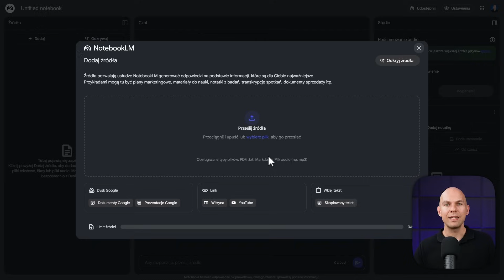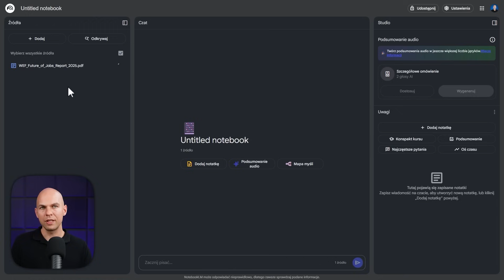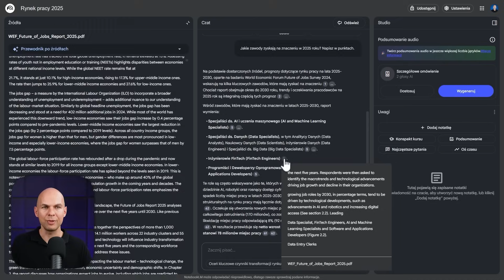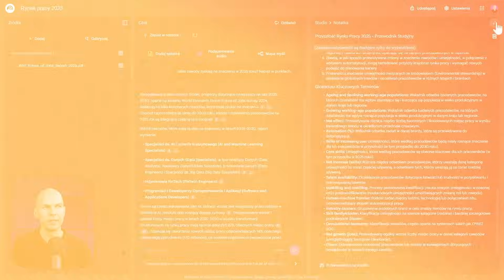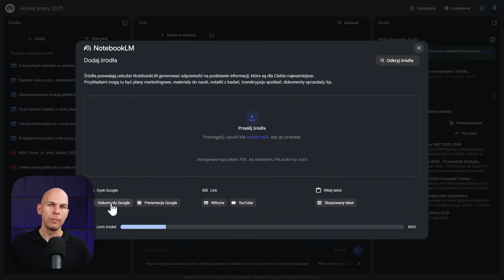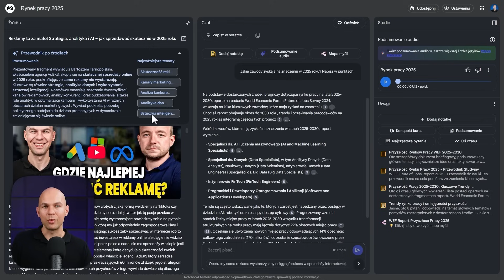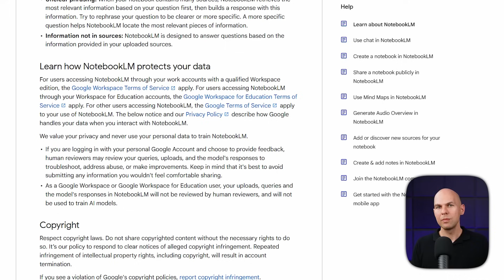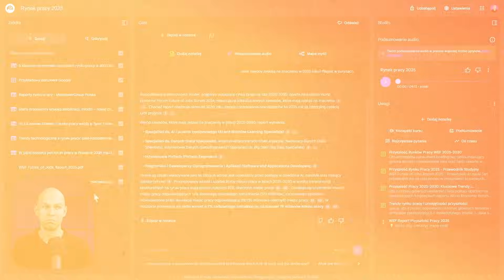NotebookLM Kompletny Poradnik w 10 Minut po Polsku | Asystent AI Notatki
NotebookLM od Google to jedno z najbardziej praktycznych narzędzi AI dostępnych na rynku — i co ważne, całkowicie bezpłatne!
W tym filmie pokażę Ci, dlaczego warto się nim zainteresować oraz jak krok po kroku możesz wykorzystać jego możliwości w codziennej pracy, nauce czy organizacji informacji.

🎁 Pobierz listę najlepszych narzędzi AI do pracy i biznesu

🔥 Kursy Online
👉Kurs produktywność + Notion i szablony

⏱️Znaczniki czasowe⏱️

00:00 NotebookLM AI od Google wprowadzenie
00:20 NotebookLM poradnik: logowanie i pierwszy NotebookLM PL
00:48 Google NotebookLM tutorial: dodawanie źródeł PDF | Notatnik AI
01:30 Ograniczenia i skala – NotebookLM
02:00 NotebookLM use cases: analiza raportu i szybkie odpowiedzi
03:16 NotebookLM mind map: mapa myśli i wizualna nauka
03:30 AI w edukacji: konspekt kursu, AI nauczyciel z NotebookLM
04:10 Google NotebookLM podcast
05:27 Integracja Google Drive – NotebookLM Google
06:26 YouTube → tekst: transkrypcje z NotebookLM
08:09 NotebookLM Plus: więcej źródeł, praca zespołowa
08:53 Demo audio: AI podcast po polsku
09:14 Narzędzie AI do wyszukiwania informacji

📝Znajdziesz mnie również:
📗  Ebook z którego dowiesz się jak stworzyć stronę www.

PS: Niektóre linki w tym opisie to linki afiliacyjne. Dzięki temu, że korzystasz z moich linków mogę tworzyć dla Ciebie więcej bezpłatnych materiałów.